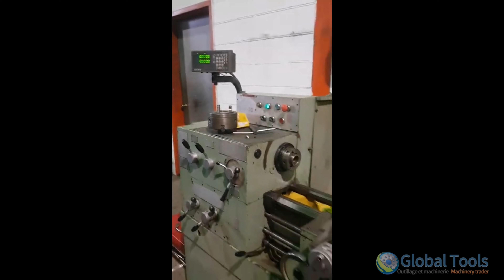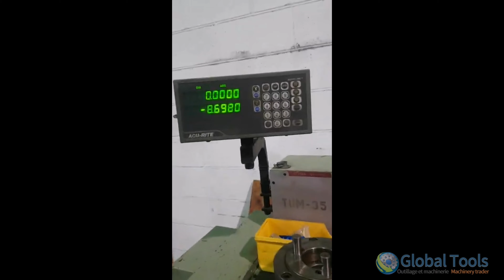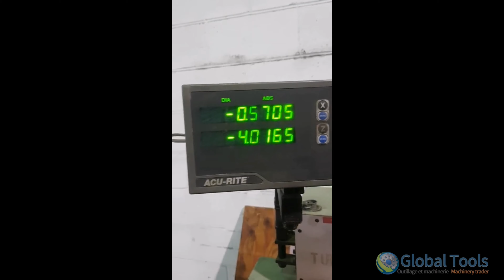Famot Lathe (tum-35)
Maximum length of the turning 39.4 in
Turning diameter over bed (max) 13.8 in
Turning diameter over cross slide (max) 7.9 in
Minimum rotary speed of the spindle 28 1/min
Maximum rotary speed of the spindle 2500 1/min
Total power demand 5.4 hp
Weight of the lathe 1.7 short ton